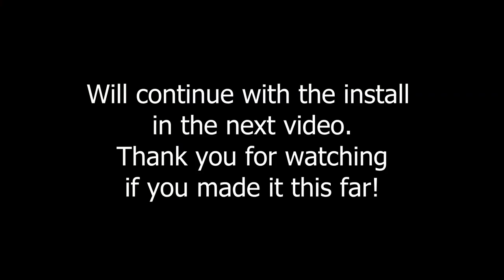Think before doing this. | Story Time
Well I hope you guys can learn from my mistake. Never leave your car alone unless its at a dealership and you have no choice and always inspect your car before leaving it if you dont already.

Want to buy what I have/had?
Varis Style Polyurethane front lip
Mperformance Style Diffuser
Carbon Fiber Mirror Caps
Carbon Fiber Style Door Handle Inserts
4" Exhaust Tips
Ambiet Door Lighting
Sunglasses Holder
BC Racing Coilovers
BC Racing Xdrive Version
VRSF Catless Downpipe
VRSF 5" Intercooler
VRSF Chargepipe